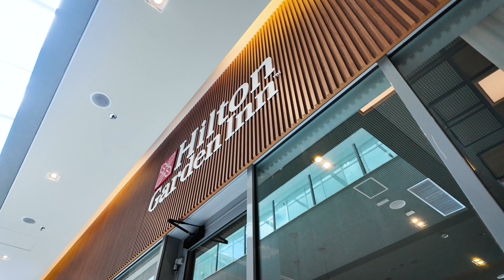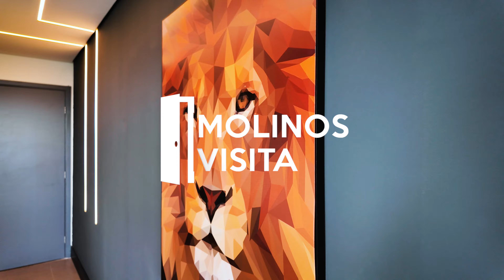APARTAMENTO DUPLEX EM PINHEIROS COM VISTA PRO PARQUE IBIRAPUERA! | MC3480 | Molinos Visita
Apartamento Duplex para Venda na Avenida Rebouças entre os bairros do Jardins e de Pinheiros, de 130m² com 2 suítes no Helbor Wide, conta com sala ampla para 3 ambientes, uma excelente cozinha espaçosa e equipada, em um dos melhores locais do bairro, próximo a Padoca do Mani e ao Café Natura.

• Informações do imóvel
Área construída: 130m²
Suítes: 2
Banheiros: 3
Vagas: 2
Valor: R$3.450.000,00